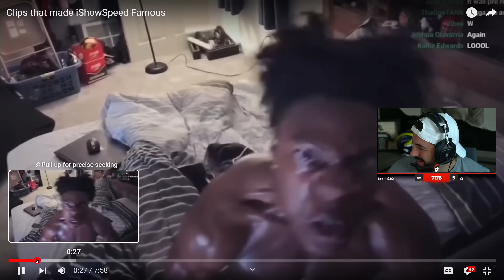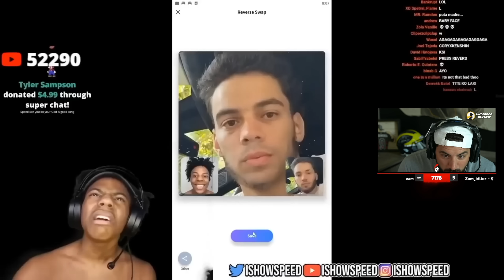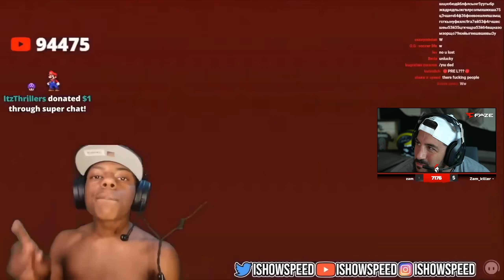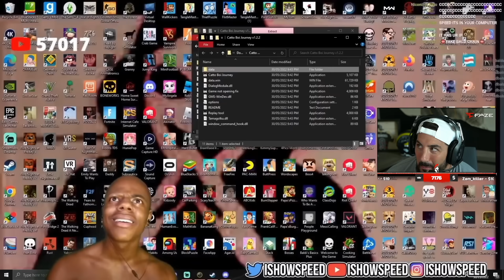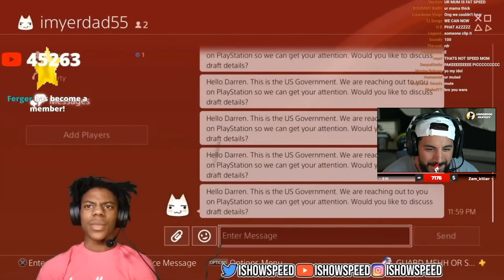iShowSpeed Most Viewed Clips! 😂 (REACTION)